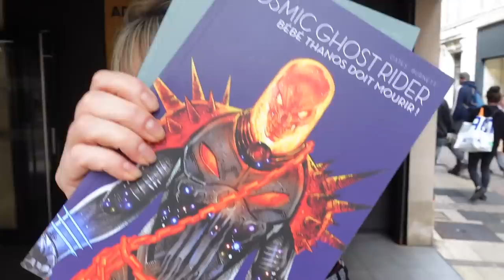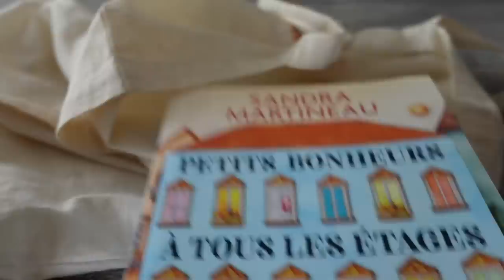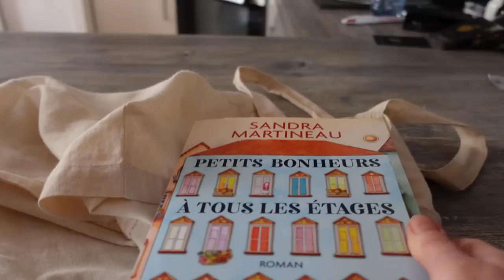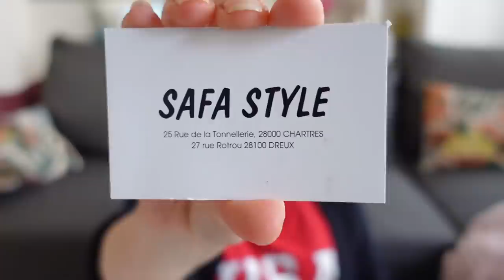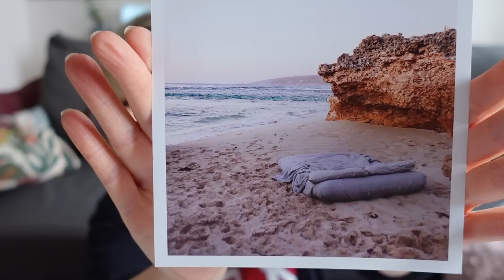Nous sommes témoin d'un IMPORTANT fait divers à Chartres